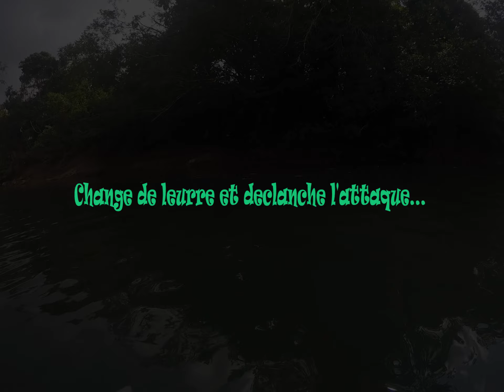Cambia de señuelo y provoca el ataque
Una mañana difícil, peces exigentes y de pequeños tamaños, a pesar de todo, conseguiremos capturar algunos sábalos con algunos señuelos ...

Buena visualización...
Que lo disfruten...